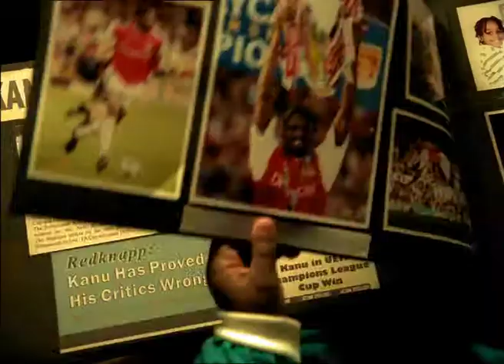Peak Milk - Kanu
Directed By: Teboho Mahlatsi
Production Company: Bomb Commercials
Client: Peak Mik